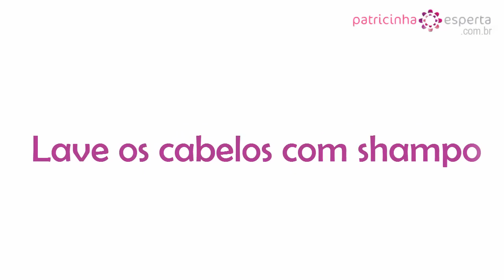Como REDUZIR o VOLUME dos CABELOS CACHEADOS🔝 🔥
🔥HIDRATAÇÃO CAPILAR 🔝 🔝 🔥
⭐Melhores hidratações caseiras
hidrataçãocabelos hidrataçãocapilar hidrataçãoparacabelos⠀⠀
🔥RECONSTRUÇÕES CAPILARES🔝🔝
⭐Como fazer reconstrução capilar caseira
reconstruçãocapilar
🔥CABELO CRESCER MUITO RÁPIDO +DICAS 🔥
⭐Como fazer o cabelo crescer mais rápido
✅CABELOS🔥+DICAS
⭐Botox capilar ⬅
⭐Como Tirar o Cobre do Cabelo Passo a Passo
🍀PARCEIROS
📈Te ajudei? É de graça😍🙏💖Obrigada pela visita, um beijo no coração